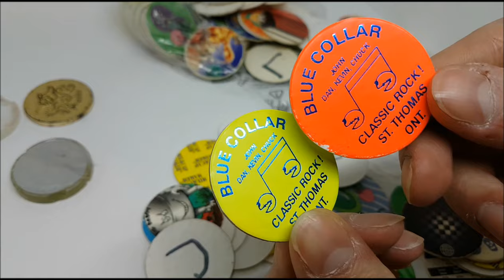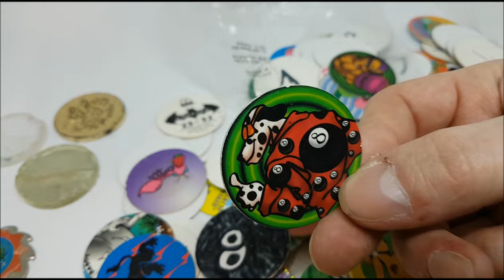THRIFT STORE FINDS! CRAZY BONES and POGs *BIG WIN*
Thrift store finds is a new series we are starting on this channel. In this episode of thrift store finds we open up some value bags of some 90's fun. While at one of our local value villages Billy and Bobby find some Magic Box Crazy bones (gogos) and Pogs.